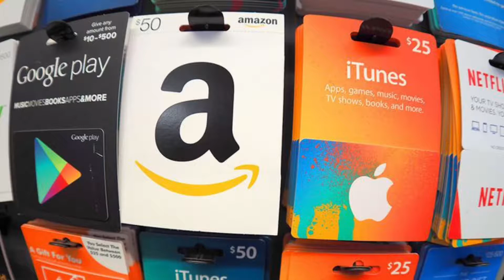Durv Got Killed By Gene From The Emoji Movie (dumb trends)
Take That Durv